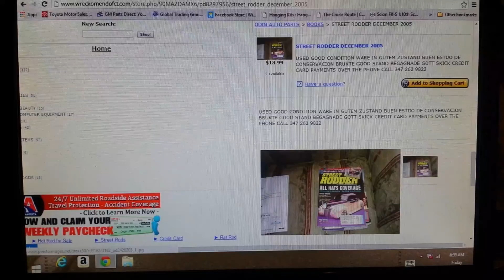STREET RODDER DECEMEBER 2005 $13.99